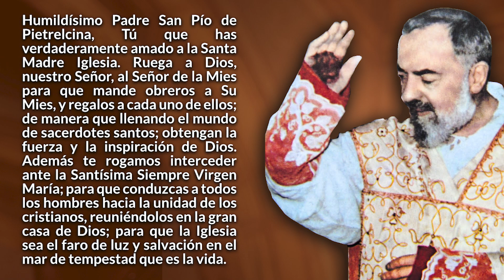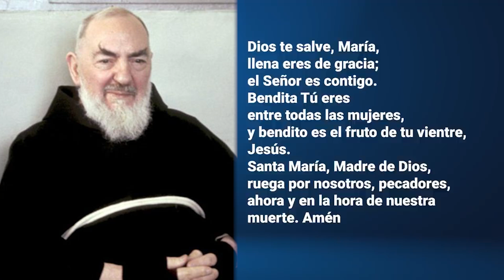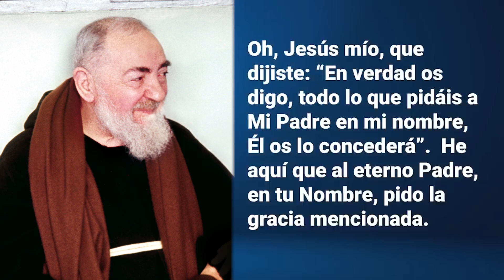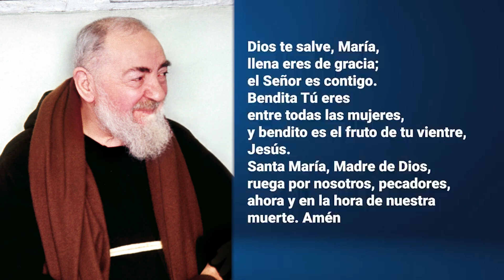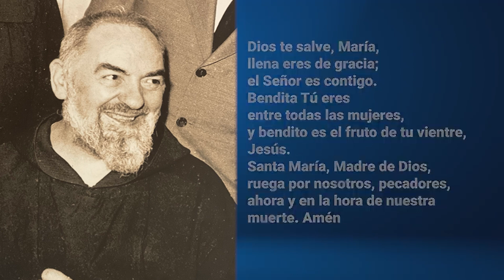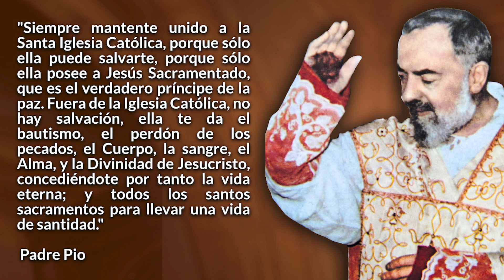Novena al Padre Pío Día 9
Último día de nuestra novena al Padre Pío desde San Giovani Rotondo. Pide esa gracia que tanto estás necesitando.